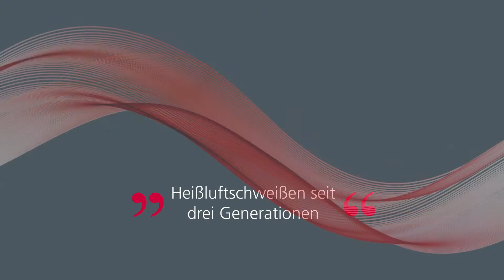Forsthoff Plastic Welding Technology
Forsthoff are a German Manufacturer of hot air plastic welding equipment that have been manufacturing for over 40 years. We at Barnes Plastic Welding equipment are the official UK & Ireland distributors and you can view our extensive range of products